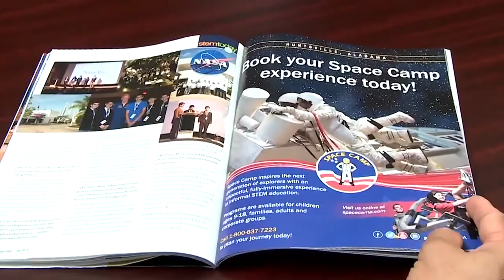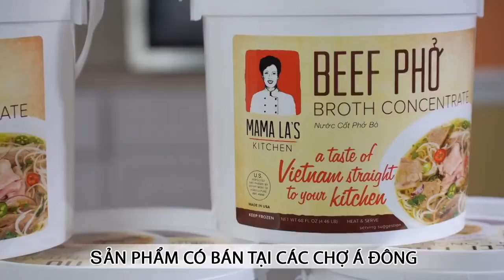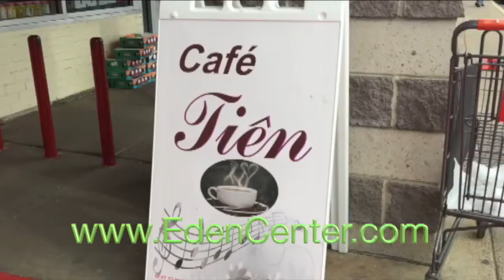Good Morning D.C.: Buổi Phỏng Vấn Tìm Hiểu Về Hội Liên Minh Người Mỹ Gốc Việt - Phần 1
Good Morning D.C.: Buổi Phỏng Vấn Tìm Hiểu Về Hội Liên Minh Người Mỹ Gốc Việt (Vietnamese American Alliance) - Phần 1
06/03/2017
Võ Thành Nhân
Tiến Sĩ Nguyễn Ngọc Anh Minh